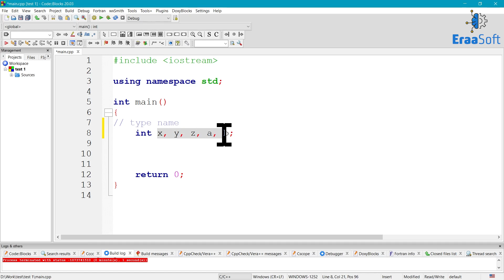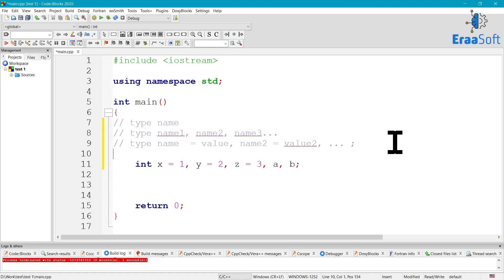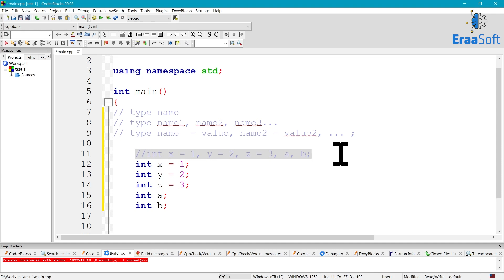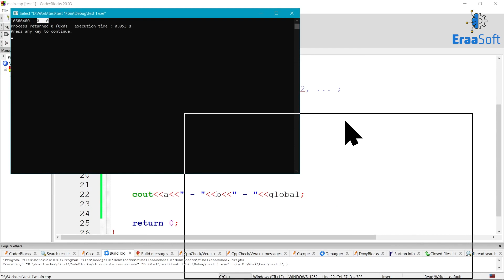C++ course for beginners | Variables | 09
نتمنى الكورس يكون مفيد ليكم بشكل كبير يا شباب، ويكون بداية لاي حد عاوز يدخل مجال البرمجة ويكون محترف فية ويعمل Career لنفسة ويحقق هدفه.

لابك والنوت بتاعتك وورايا على الفيديوهات.💻

ودي حسابات المهندس/ مصطفى محفوظ، علشان تقدروا تتباعوه وتعرفوا كل التحديثات الخاصة بمجال البرمجة.👨‍💻